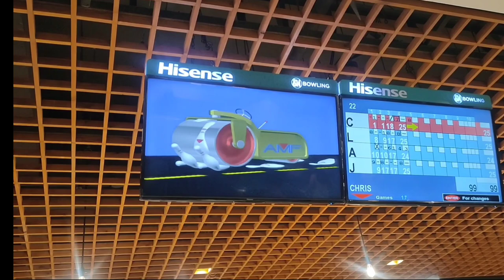Mahirap din pala mag boooling.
DESCLAIMER:
This video made for older audiences only.